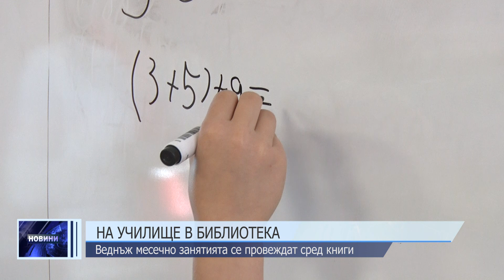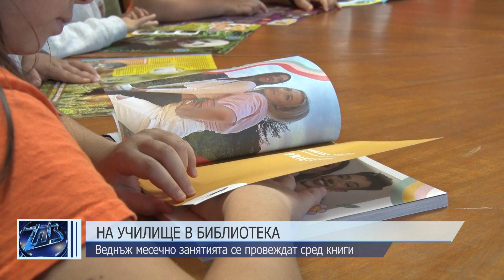На училище в библиотека